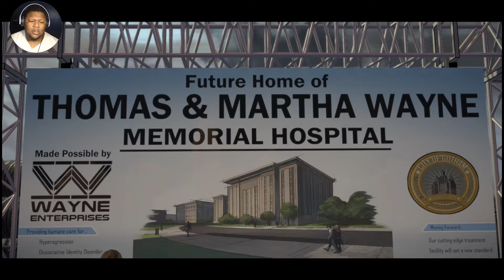They Put A Rico On Me | Batman The TellTale Series The Enemy Within Episode 1 Part 2